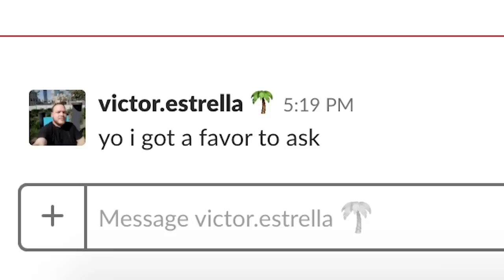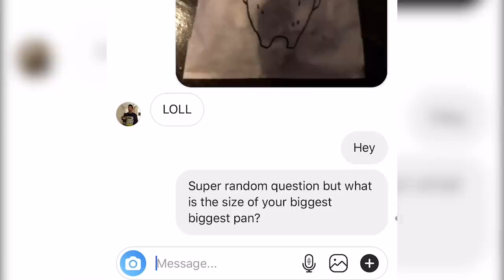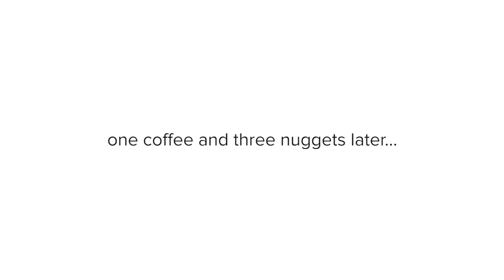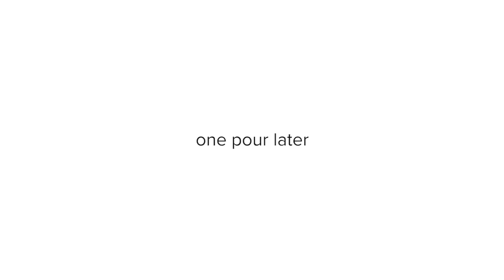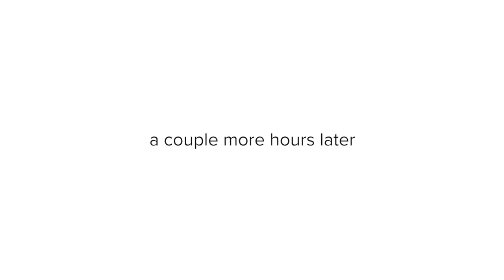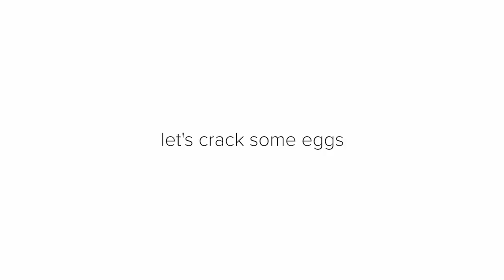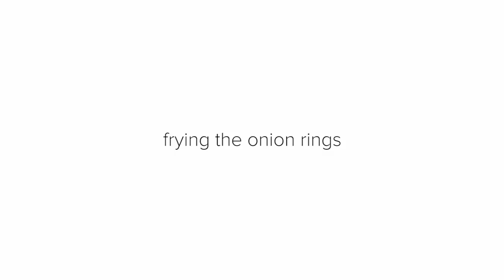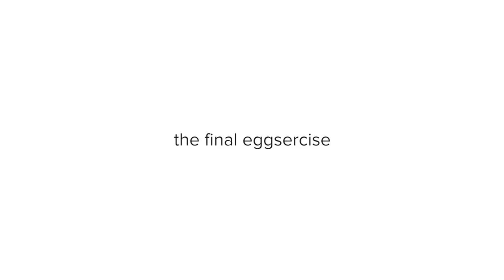Making It Big: Season 1 Marathon • Tasty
Sit back, relax, and watch every episode of Season 1's Making It Big NOW!

MUSIC